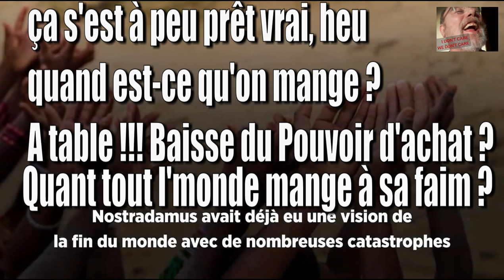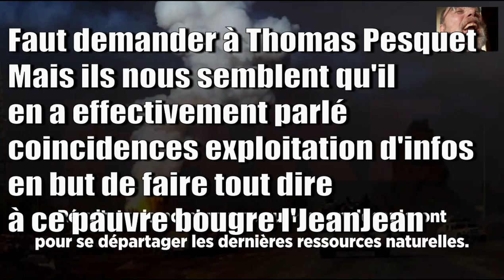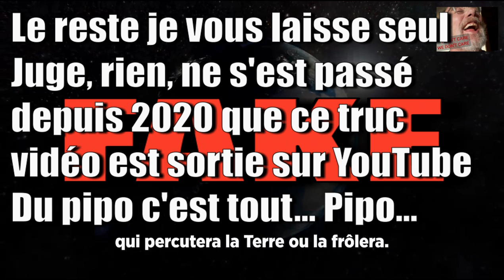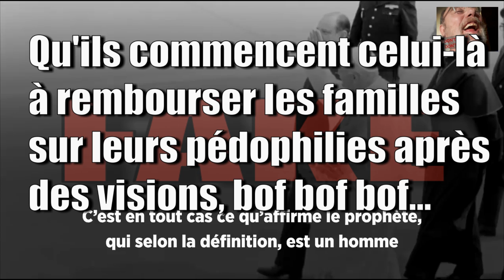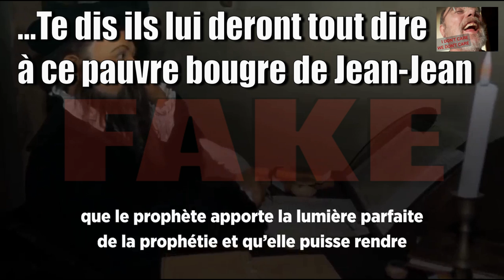Nostradamus la prédiction elle arrive...Non c'est une blague..Hein, quoi ?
Juste une chose c'est qu'il y a une faute dans la vidéo vers la fin nous avons marqués "il lui feront vraiment dire n'importe quoi" et pas "il lui deront..." il nous semblent le plus important à dire sur cette vidéo, parler et discuter de cette erreur de frappe étant donné que le "f" est à côté du "d" le reste de cette vidéo n'était qu'un spectacle depuis votre enfance...
Bon humour, amusez-vous bien avec cette vidéo hors paire.

NOTA
[Nous ne voulons pas dire du mal mais Nostradamus doit être la plus grosse escroquerie littéraire "de tout les temps" qu'il n'y est jamais existé "de tout les temps" oui j'l'ai déjà dit ça...]